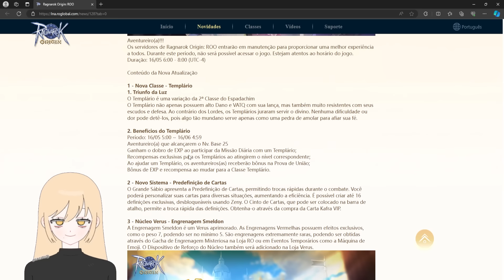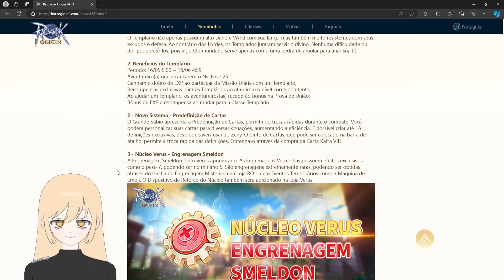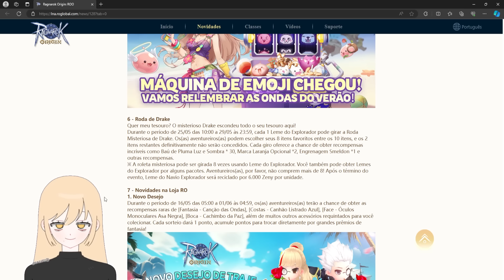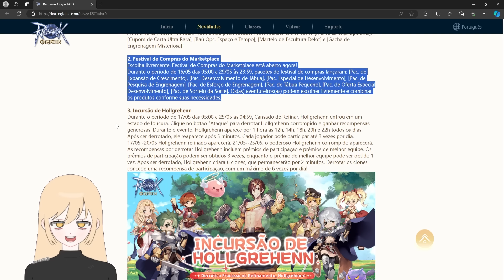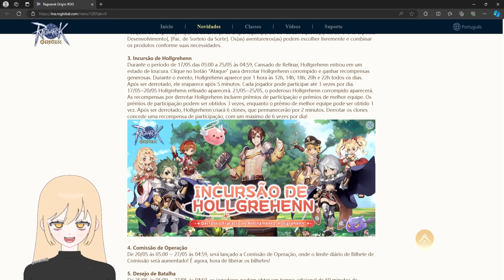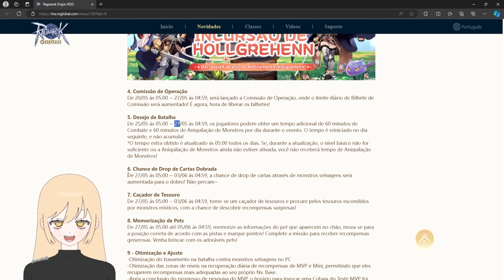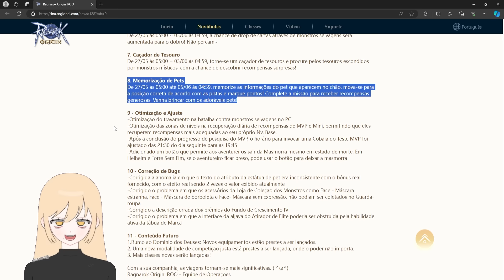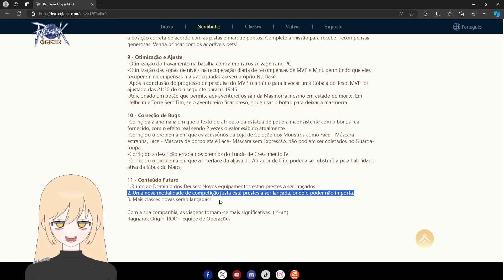O MELHOR EVENTO DO JOGO TÁ VOLTANDO! RAGNAROK ORIGIN LNA COM APPGALLERY TENHA MAIS BONUS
A AppGallery é a parceira oficial do Ragnarok Origin: ROO. Você pode usar o AppGallery com qualquer telefone Android ou emulador , Baixar ROO de AppGallery, você terá muito mais benefícios como abaixo.

1. Preço 10% menor do que o Google Play e AppStore
2. Cupom de reembolso de 10% para cada pagamento
3. Reembolso de 20% dos Pontos Huawei (Ex.: Pague 20 reais ganhe 24 pontos, compre itens de 24 reais(210 Nyan Berry), Google Play&AppStore 25.99 reais )

Aqui estão os passos para baixar AppGallery e ROO
1. Baixar HUAWEI-AppGallery, em seguida, baixar HMS Core de HUAWEI-AppGallery e registrar uma conta Huawei. Lembre-se que se você jogar a partir de PC, você pode baixar um emulador Android (Bluestacks ou MEmu) para fazer este passo.

2. Baixar Ragnarok Origin: ROO.

3. Junte-se à comunidade HUAWEI-AppGallery Discord para saber mais sobre suas ofertas e novidades: